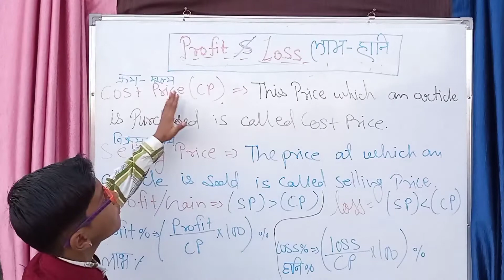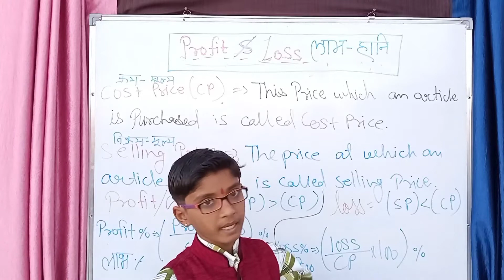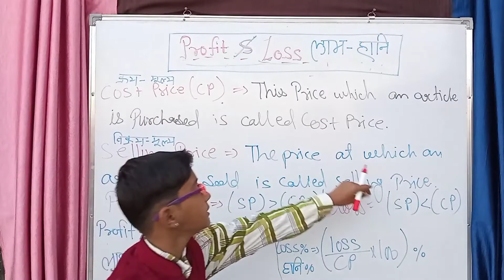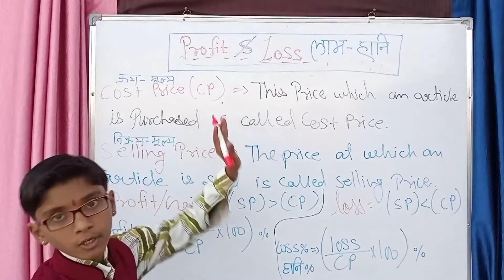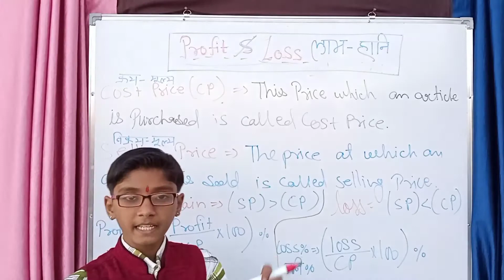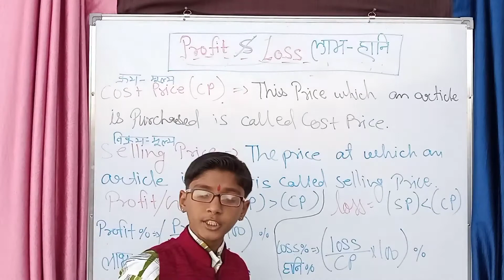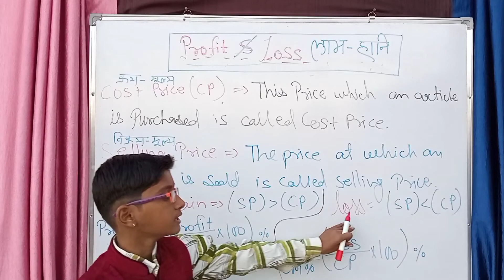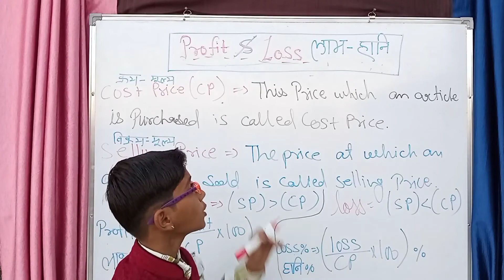एक बार जरूर देखे Profit & Loss लाभ और हानि By-Priydeep Singh Naruka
Aagar Aapne Hamare Chennal Ko
Karna Na Bhule
उठो जागो और जब तक मत रूको जब तक की आपको अपना लक्ष्य की प्राप्ति नहीं हो जाये

अगर सूरज की तरह चमकना है तो सूरज कि तरह जलना भी होगा

मंजिल ने होसलो से कहा तेरे बस की बात नहीं होसलो से मंजिल की आखों मे आखे डालकर कहा चल झूठी तेरी इतनी ओकात नही